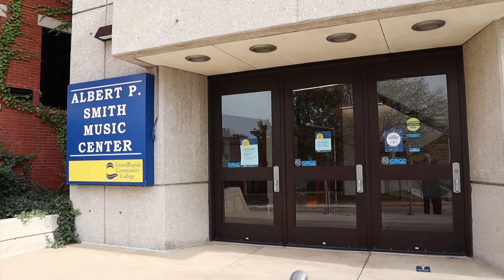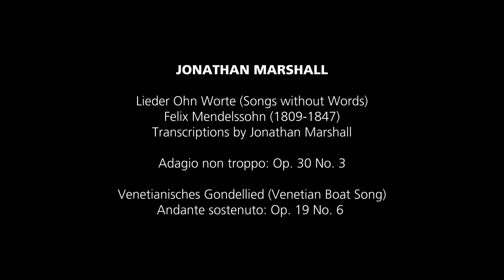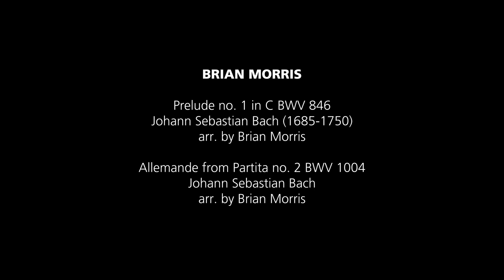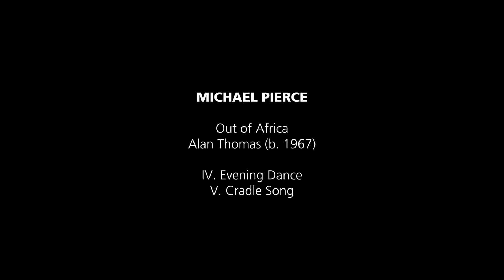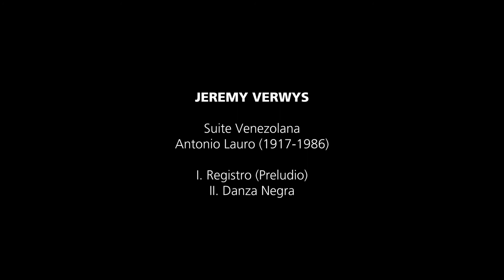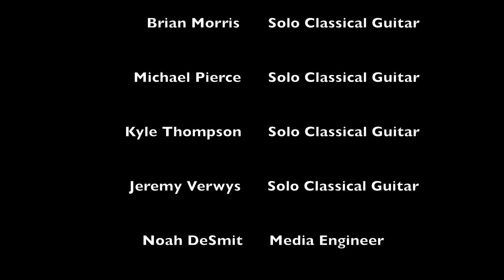Classical Guitarists of Grand Rapids